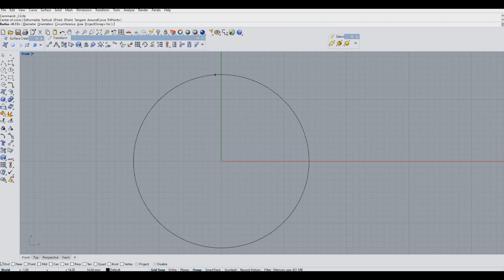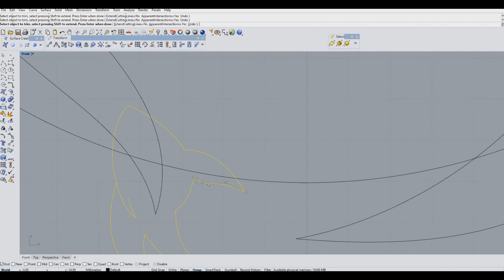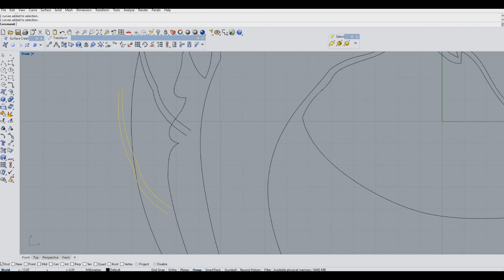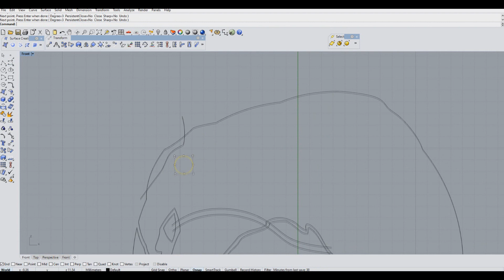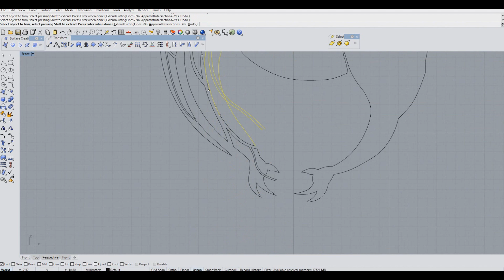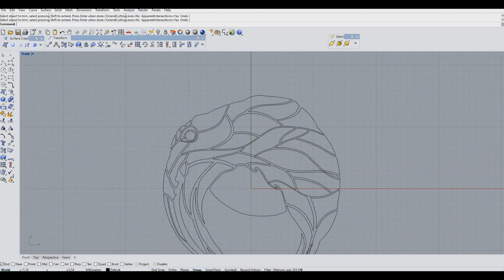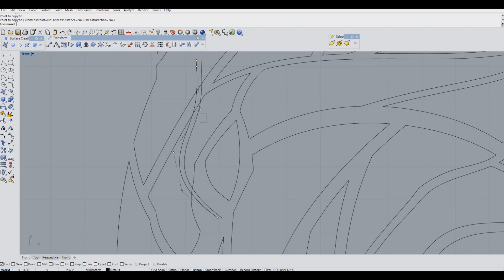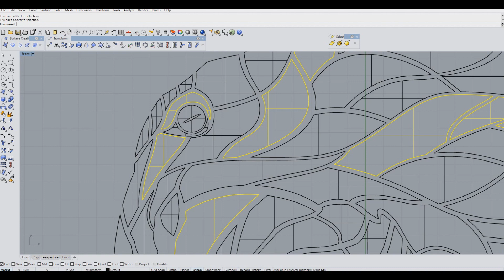[Speed Drawing] Yama Tsukami Circular Emblem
Tracklist:

"Rising": Blazblue Chronophantasma
"Sword of Doom": Blazblue Continuum Shift